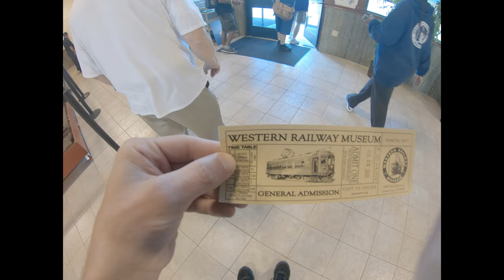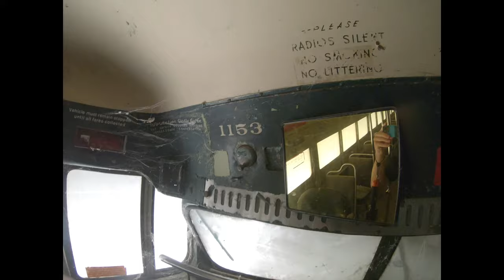San Francisco - Western Railway Museum